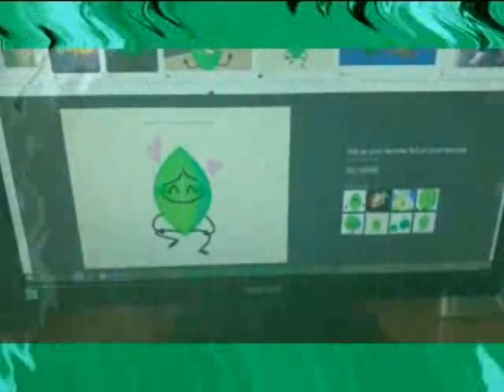angry birds transformers render pack collection extended pact 67